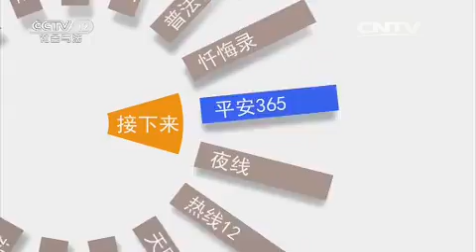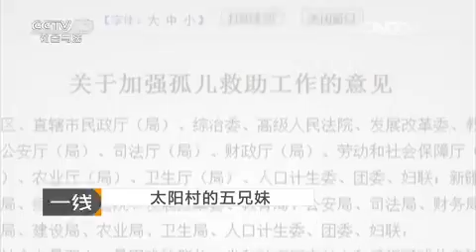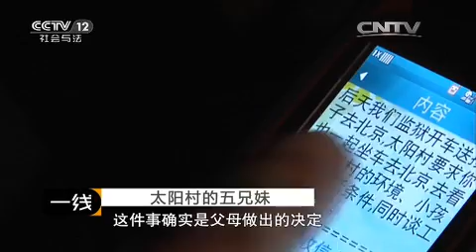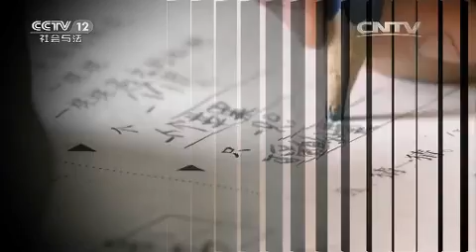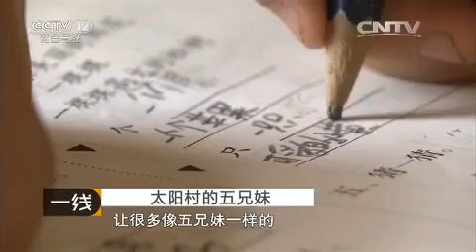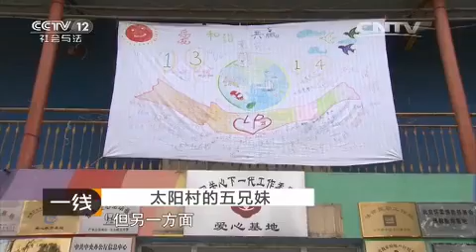太阳村的五兄妹【一线 20150820】